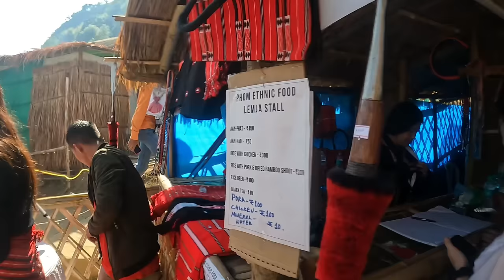How Nagaland Girl's Treat Tourist | नागालैंड की सबसे खूबसूरत लड़कियां | Hornbill festival 2023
हॉर्नबिल फेस्टिवल (Hornbill Festival) का आयोजन प्रत्येक वर्ष नागालैंड राज्य के स्थापना दिवस (1 दिसंबर, 1963) पर किया जाता है। इस त्यौहार की शुरूआत वर्ष 2000 में नागालैंड सरकार ने कराई थी जिसका उद्देश्य नागा जनजातियों को आपस में एक दूसरे से परिचित कराना व देश दुनिया को नागा समाज की संस्कृति से रूबरू कराना था।

✉️अगर आप लोग कुछ पूछना चाहते हो तो मुझे  INSTAGRAM पर मैसेज करे.⤵️

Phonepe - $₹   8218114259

अगर आपको मेरे द्वारा दिखाई गऐ Vlogs अच्छे लगते हैं तो मेरे चैनल को subscribe करना ना भूले और साथी लगी घंटी को भी दबा दें ताकि नई नई वीडियो की अपडेट आप तक पहुंच सके.